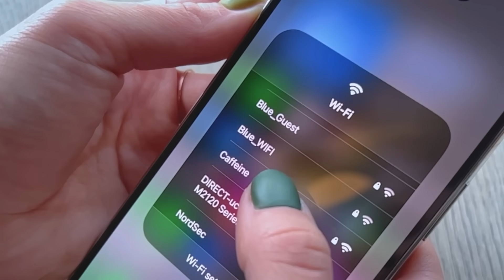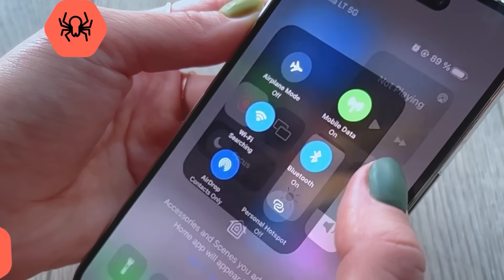Il TRAUMA del TRAM NON ANDAVA FATTO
Traumi ve ne abbiamo dati tanti, Tram già di meno, per questo siamo tornati con la versione sconsigliata ai minorenni e fidatevi quando vi dico che  NON ANDAVA FATTO!

Offerta di Natale! Vai su per avere uno sconto esclusivo + 4 mesi extra sui piani biennali. Ottieni ora il piano Plus e prova NordVPN + NordPass ad un prezzo speciale. Provali senza rischi grazie ai 30 giorni di prova soddisfatti o rimborsati.

✌Nuovi video quando riesco e ho voglia, quindi non tanto spesso ✌